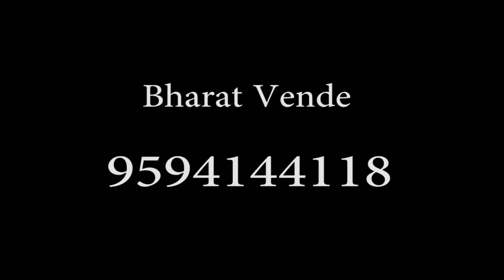EASY WALL PAINTING | BIG WINGS | SPRAY PAINTING | WALL PAINTING HACKS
*  color paint :Asian enamel color
* spry gun
wall painting  kise kare
spray  painting  karane ka tarika
how to do wall spray  painting